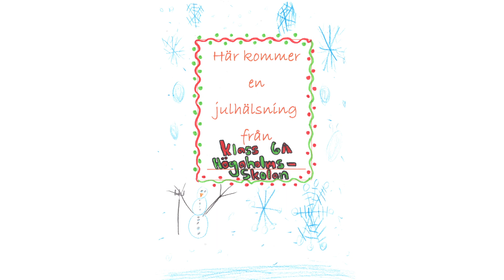Pedagog Malmös julkalender 2014: 24 december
Elever i klass 6a på Högaholmsskolan nappade glatt på uppdraget att producera Pedagog Malmös allra första julkalender under höstterminen 2014. Med handledning av pedagogen Maja Bergqvist har eleverna varit ute i skolans närområde och pratat med ett axplock olika individer som alla spelar sin egen unika roll i det lokala samhället. Utgångspunkten - och budskapet - är att "Alla behövs!"

Eleverna har själva spelat in dessa intervjuer på iPad. Klassen har även arbetet i bildlektionerna för att ta fram nummer- och titelskyltar för varje avsnitt.